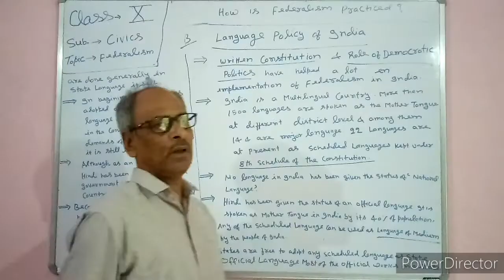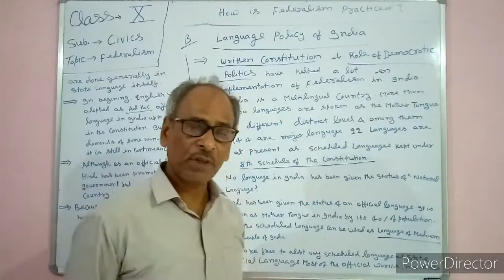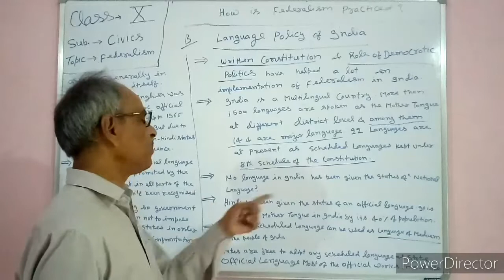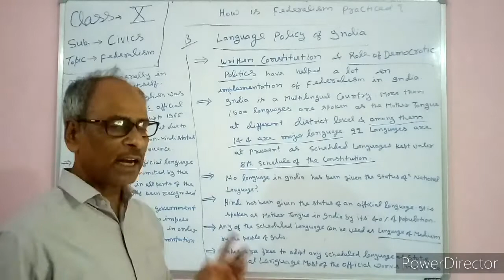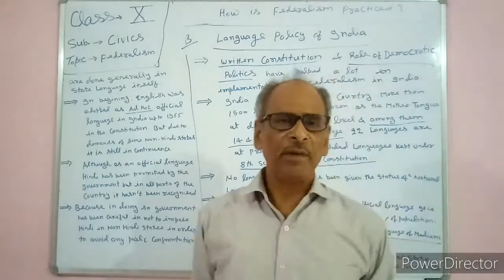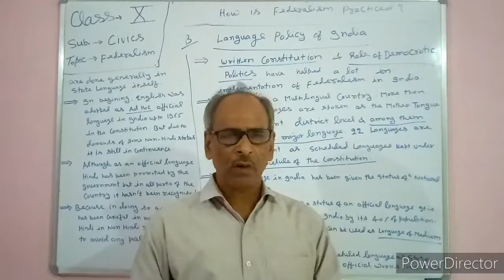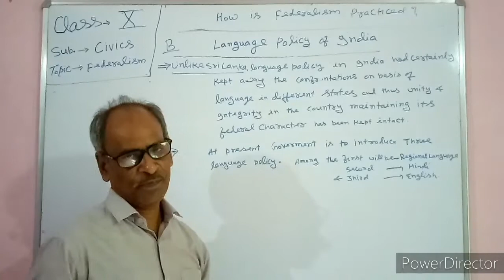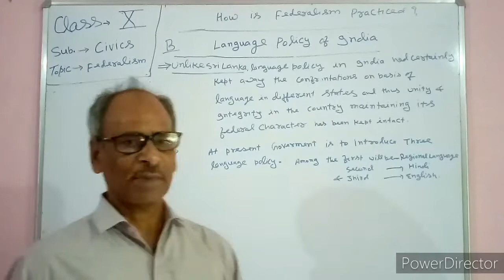Class 10th Political Science Ch-2 Federalism. Ncert Based.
Class 10th Civics Federalism topic wise full chapter in detail. Cbse ncert based.